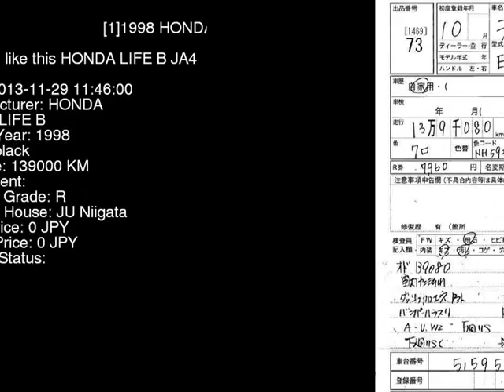1998 HONDA LIFE B JA4 - Japanese Used Car For Sale Japan Auction Import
1998 HONDA LIFE B JA4 - Japanese Used Car For Sale Japan Auction Import JA4,HONDA,LIFE,B,JU Niigata,jdmvip,vip,jdm,cars,japan,jdmvip.com,japanesecars,usedcars Japanese Used JDM Car For Sale At Auction in Japan for Import